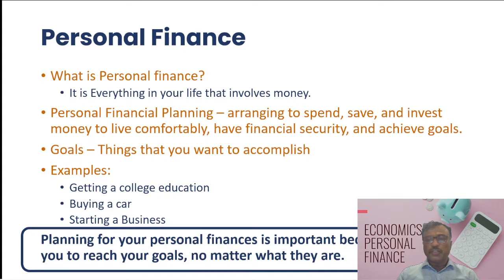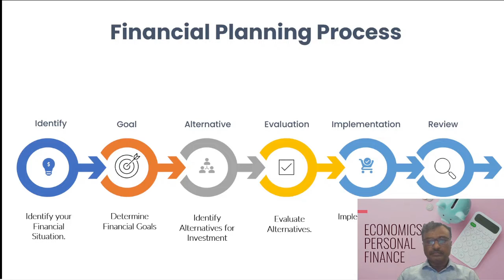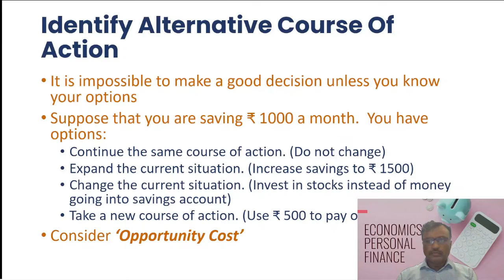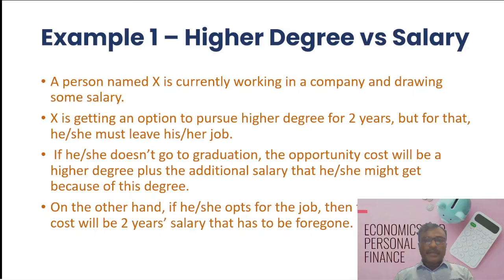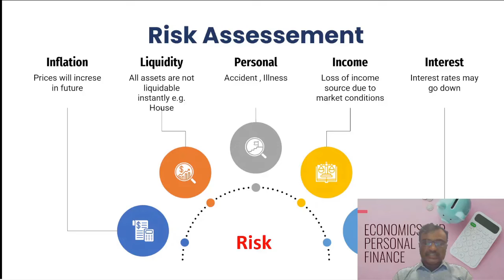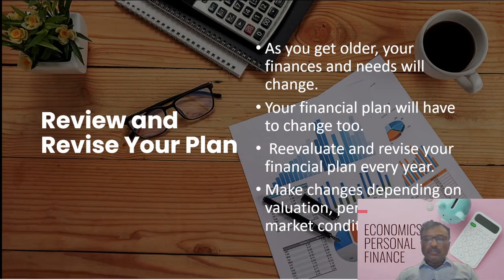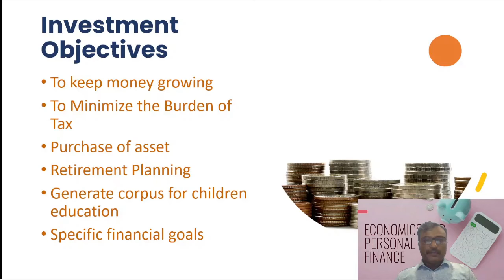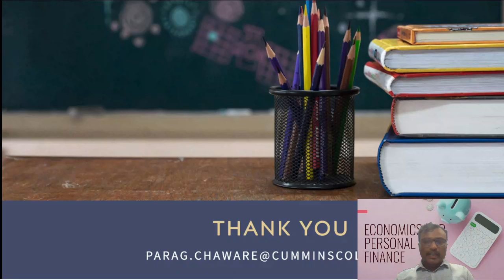Financial Planning Process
**"Your Roadmap to Financial Success: 6 Steps to Personal Financial Planning Explained!"**

Ready to take charge of your finances? In this concise YouTube lecture, I present a clear and effective six-step Personal Financial Planning process.  I  introduce each step, providing valuable insights to help you build a strong foundation for a secure financial future. Start your journey to financial success today! 💸📈